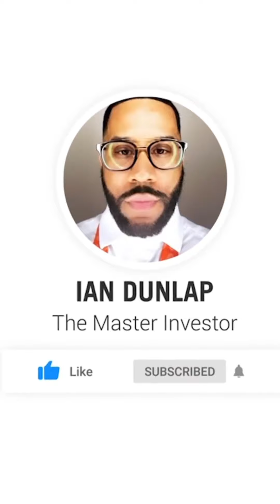Ian Dunlap- bear markets, recessions, ethereum and the next big thing in stocks